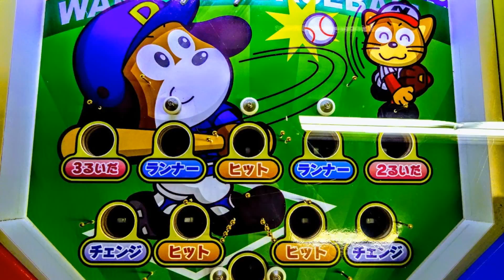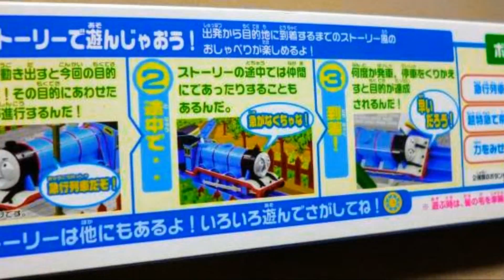2019おめでハッピー島グーグルフォト『』 5